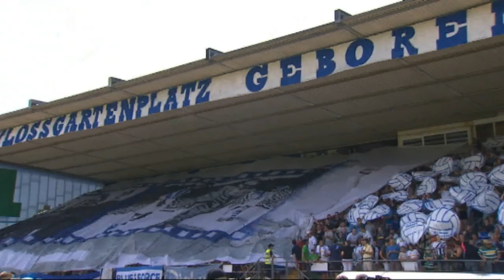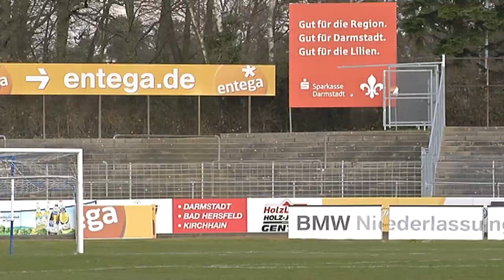Das Wunder von Darmstadt: Vom Absteiger zum Aufsteiger?